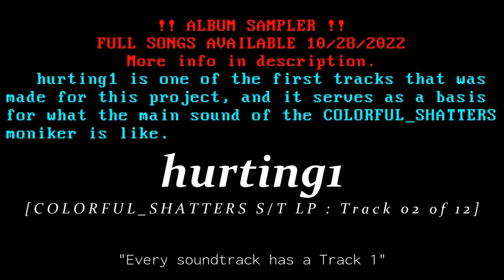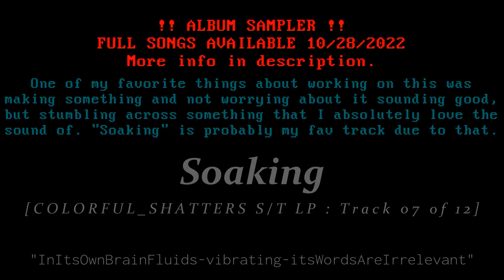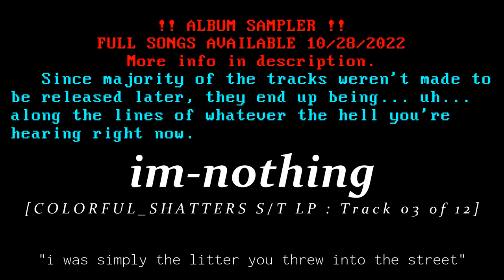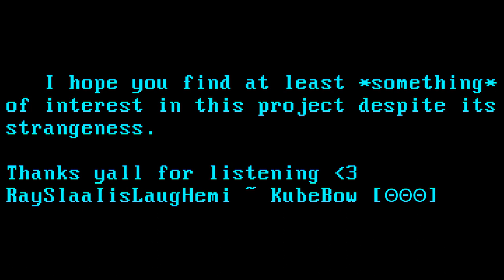COLORFUL_SHATTERS S/T LP (Album Sampler)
This is a sampler for those who want a better idea of what the COLORFUL_SHATTERS S/T LP project is like without having to go through it yourself.

∅ Drawing the line in the sand.
∅ This album consists primarily of noise pieces which had their mixdowns created in one sitting. The mixdowns were made as an attempt to calm down and focus on making something, anything, during moments of extreme stress throughout the last year or so.

[Segments]
0:00 - "Thta" (SP, Track 01, Intro Segment)
0:16 - "Thta" (Verse 2a Segment)
0:30 - "Thta" (Outro Segment)
0:44 - "hurting1" (Track 02, Segment)
1:02 - "terrible_mixingChoices(in-terrible_musicBy terrible people)" (Track 05, Segment)
1:30 - "Soaking" (Track 07, Segment)
1:42 - "im-nothing" (Track 03, Segment)
2:06 - "if september is this bad, i fear december" (Track 08, Segment)
2:30 - "Nan" (Track 12, Segment)